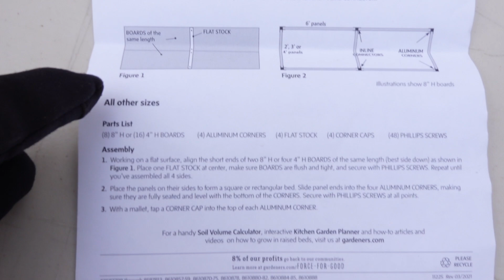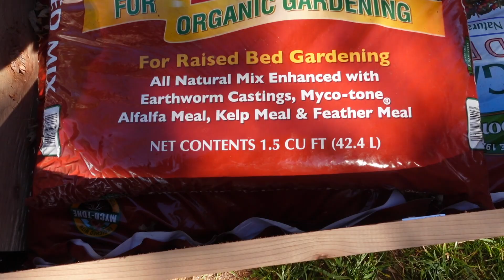Setting Up Our Raised Garden Beds / Dirt and Dish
Tierra Garden GP48 Tidy Tray One Piece Potting Tray